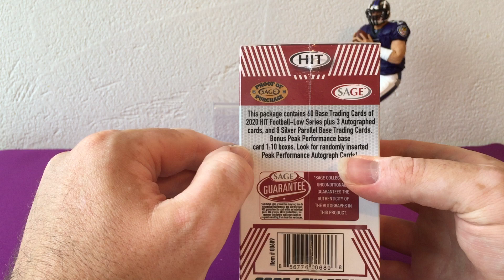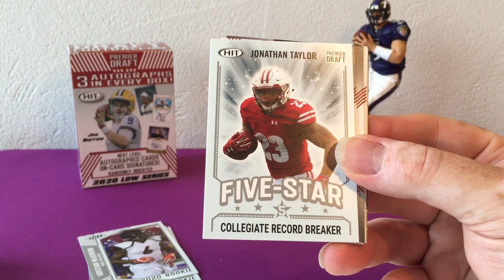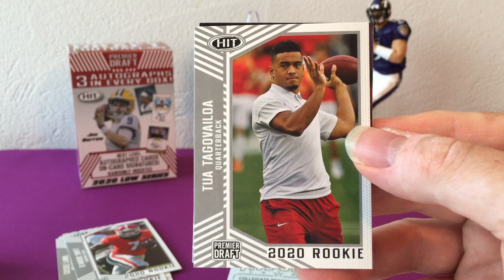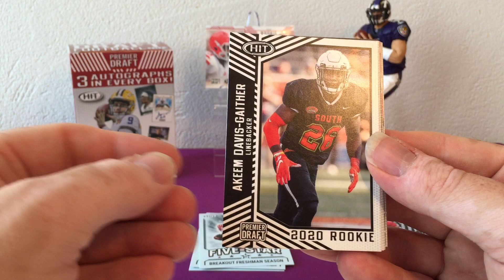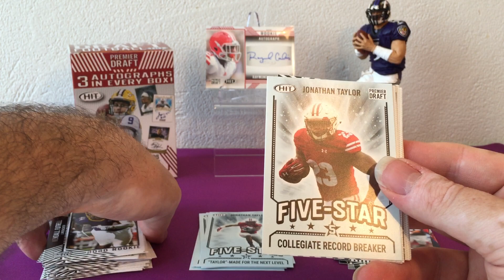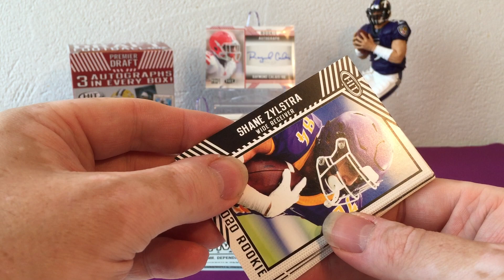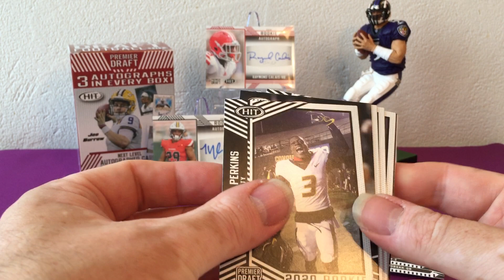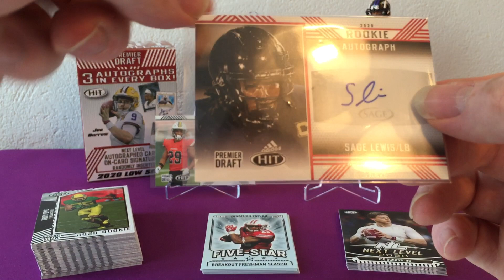2020 draft pick Sage box ouverture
découvrons ensemble ce que nous propose les box Sage, pour moi totalement inconnu, a voir si nous allons sur une bonne ou mauvaise surprise. maintenant :)